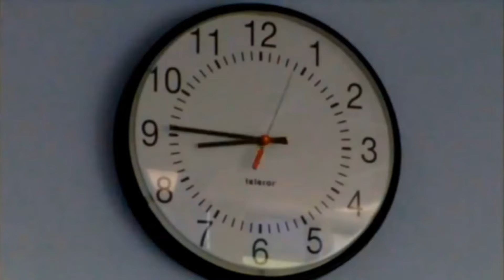VR Telugu Shortfilm Full video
Director/Editor/ Story/screen play by
  Sp Raj (F.H.O.S)

Co-directors

Aravind &Vamshi

Camera men
 Shiva

Casting

Rakesh
Vinay
Pavan

VR SHORTFILM CONTENT:-
A pure bond of brothers due to some misunderstand started a conflict , what happened next it's the story...